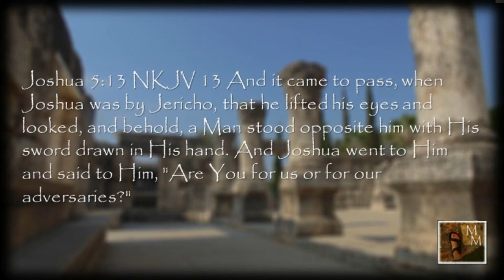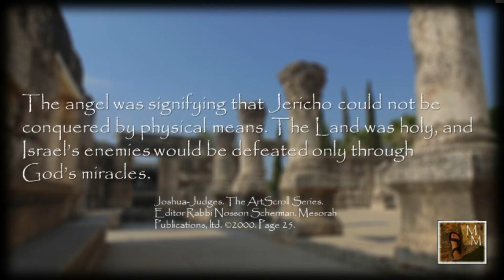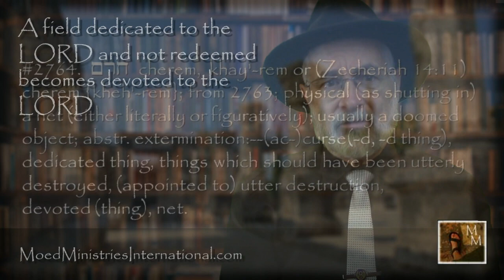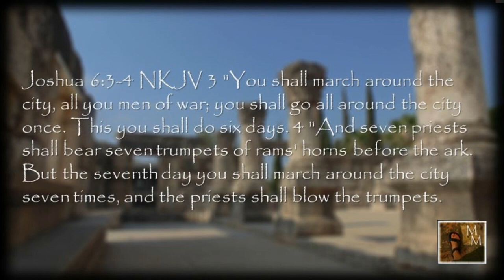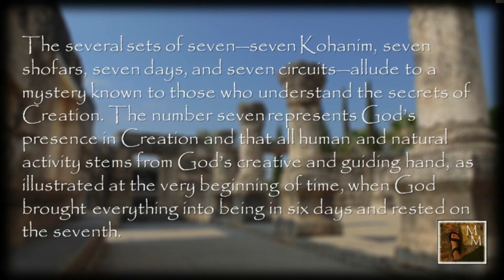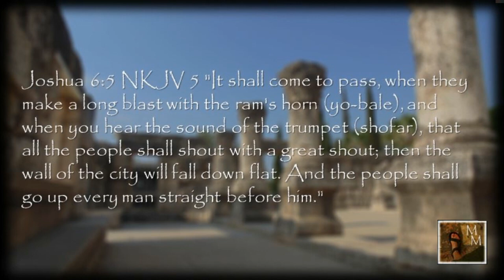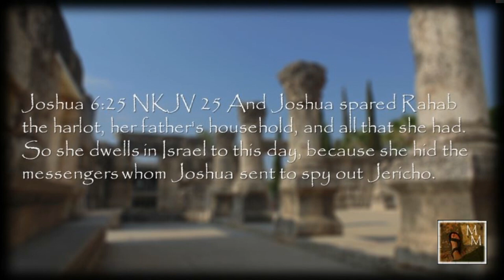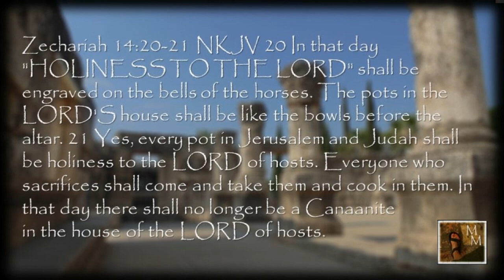5 - Joshua 5-6 - The Commander of the Army of the LORD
The children of Israel are now in the land that God promised to give to their forefathers, Abraham, Isaac, and Jacob. They were facing the first of many battles to take the land. The Canaanites were already terrified of Israel and their God. If Israel was victorious in this first battle, then the children of Israel would have confidence going forward and the Canaanites would be even more fearful of Israel and her God. In addition to being the first battle fought in the Land, this battle of Jericho displayed God’s power and sovereignty. What does this battle reveal about the conquest of the land under Joshua? What does it tell us about the battles that Yeshua will fight when He returns?